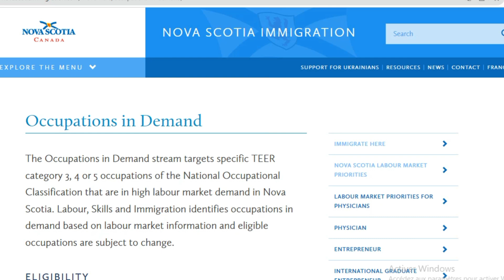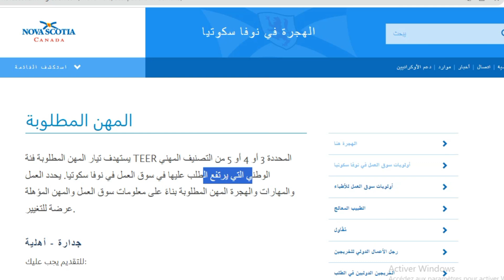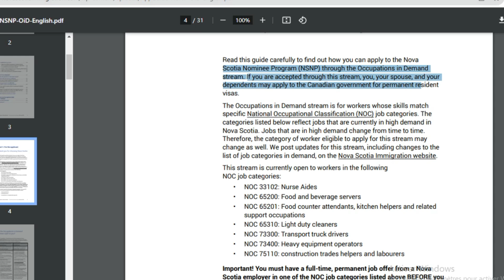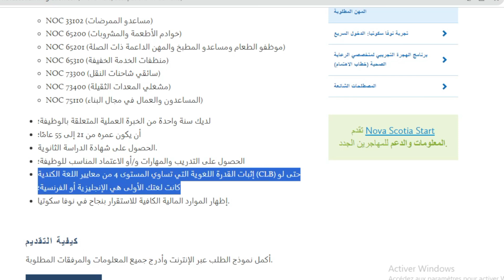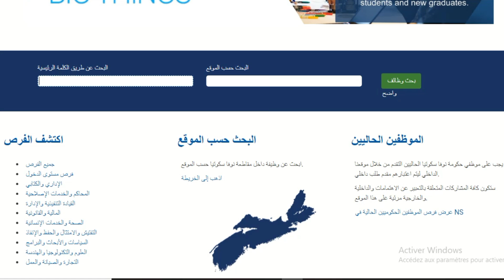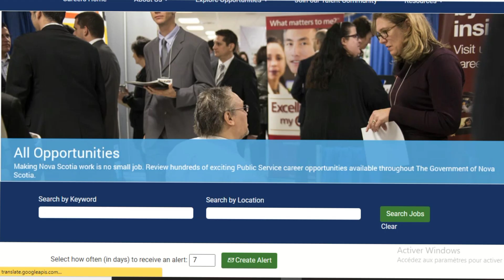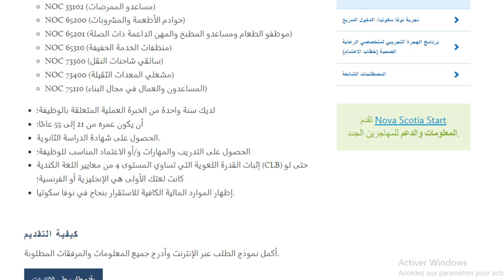مقاطعة نوفاسكوشا الكندية تفتح الهجرة و تستهدف هذه المرة الدول العربية|اقامة دائمة بشروط سهلة و بسيطة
فيديو اليوم سيساعد الكثير من الناس المهتمة بالهجرة الى كندا
لماذا !
 لأني سأقدم لك برنامج هجرة يعطيك اقامة دائمة في كندا بأسهل شروط ممكن تجدها
الشروط الموجودة في هذا البرنامج يقدر اي شخص يحققها و يتحصل على اقامة دائمة في كندا